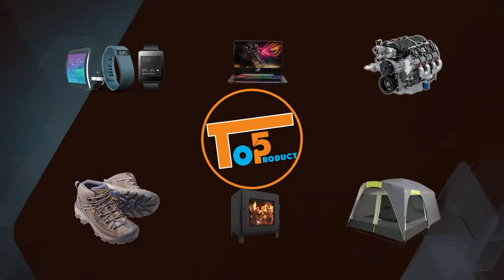Top 5 Video Camera Finest for Filmmakers and Videographers! Best For Ever!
Some of the footage used in this video is not original content produced by Top 5 Product Portions of stock footage of products was gathered from multiple sources including, manufactures, fellow creators and various other sources.